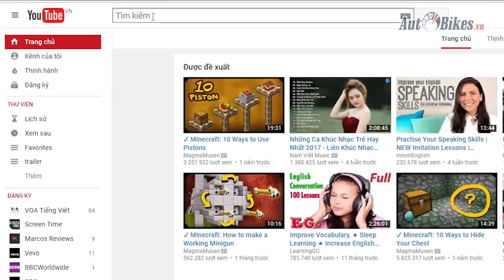Cận cảnh Peugeot 5008 giá khoảng 1,5 tỷ sắp ra mắt tại Việt Nam.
Peugeot 5008 là SUV 7 chỗ thế hệ mới từ châu Âu sẽ đến tay khách hàng Việt Nam với giá dưới 1,5 tỷ đồng từ giữa tháng 12 tới.